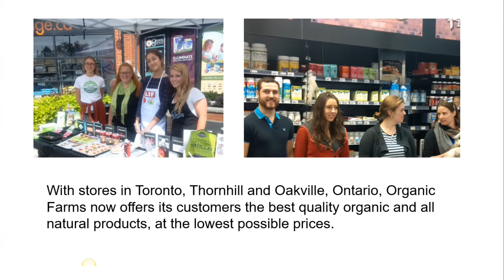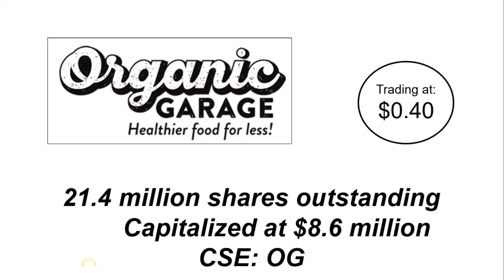Organic Garage (CSE: OG) New Listing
The company, which formerly traded as Crestwell Resources, is acquiring Organic Garage, through the issuance of 8.1 million shares to Matt Lurie, President and CEO of Organic Garage.